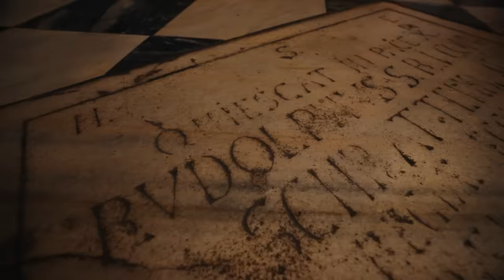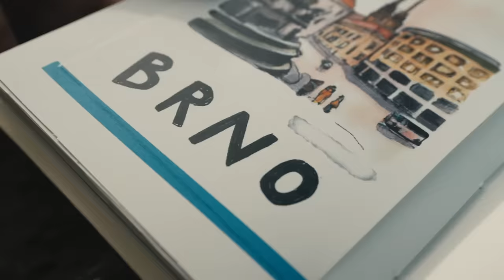Fairy Tale Trip To Czechia with Yoona | Hyundai Motor Group X Czechia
Place that comes alive every moment
Fairy tales immerge with real life.
Visit Czechia, a place we can’t help but love

00:00 Intro
01:23 Brno
03:27 Český Krumlov

*This film was created in collaboration of Hyundai Motor Group and Czechia